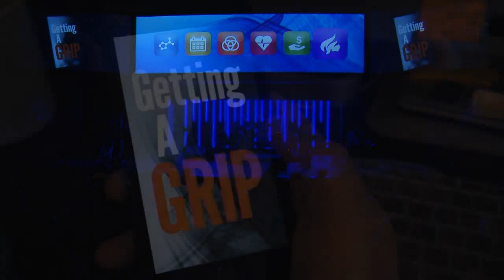Getting a Grip Week 6: Spiritual Life